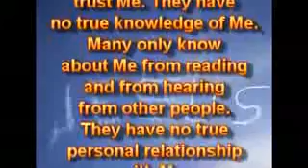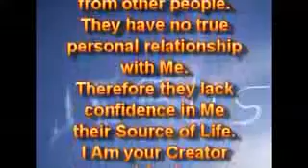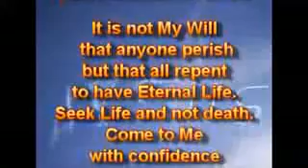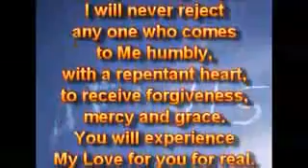FOR YOU Have confidence